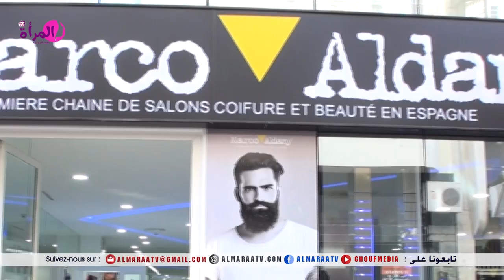زينة : طريقة مُجرَّبة لتزيين ومعالجة تعب اليدين